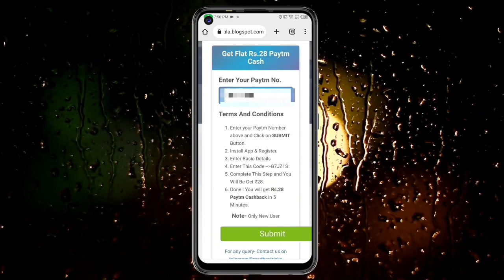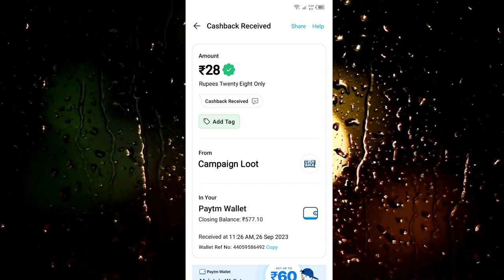Today New Campaign Loot Offer 28₹+28₹+₹ Instant Paytm Cash || Tasks💰Campaign BUG|| New Paytm app 🤑🧠